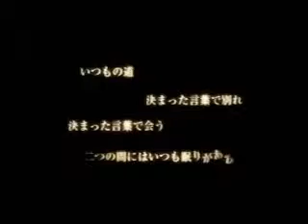kingdom heart 2 with naruto opening 10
here my favorite song and video